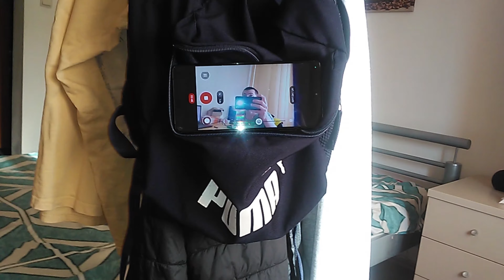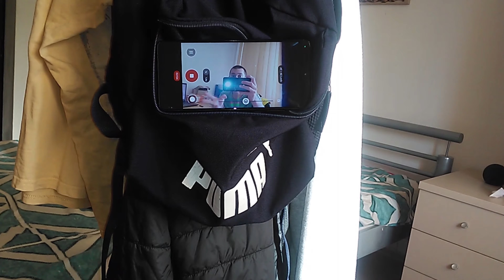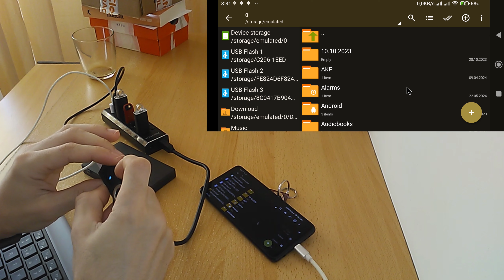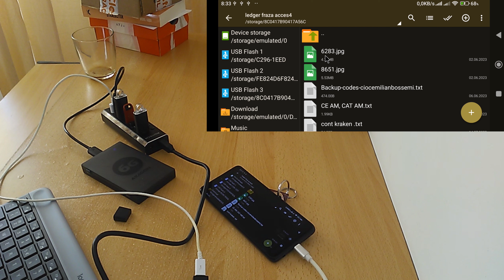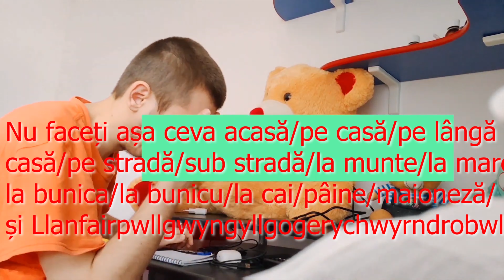Telefonul meu la limită!